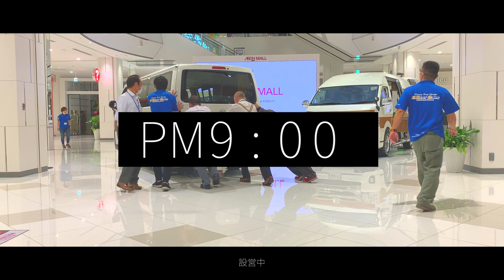イオンに車中泊ハイエースを展示したら人だかりができました！？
御視聴ありがとうございます！どうも、ダイレクトカーズの山本です！
今回は、パナソニックの方々及び、イオンモール津南の方々にご協力いただき、ダイレクトカーズから3台出展させていただきました。
出展した車両の詳細は、動画にございますので是非ご視聴くださいね。

「三重県のキャンピングカー専門店」ダイレクトカーズ